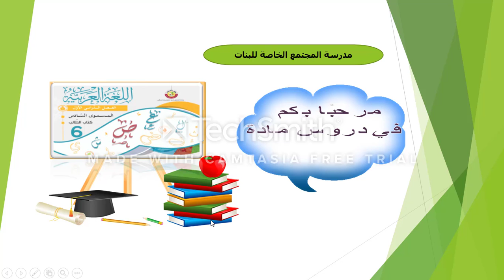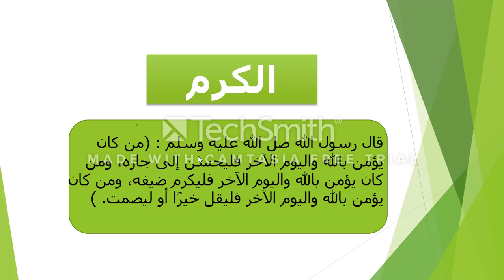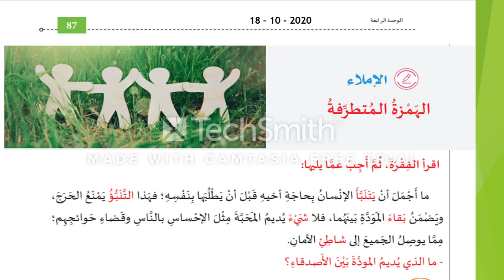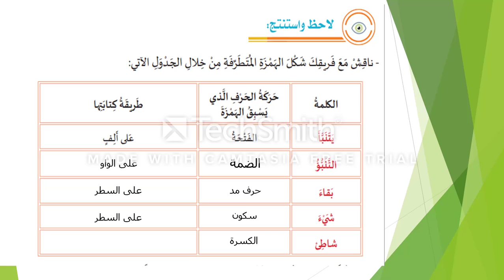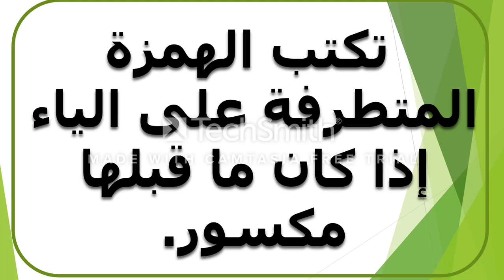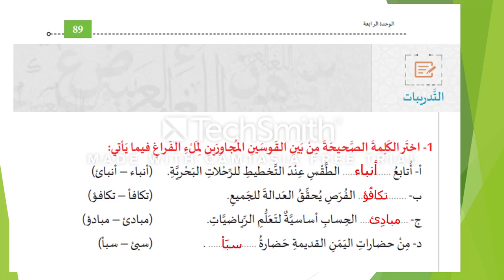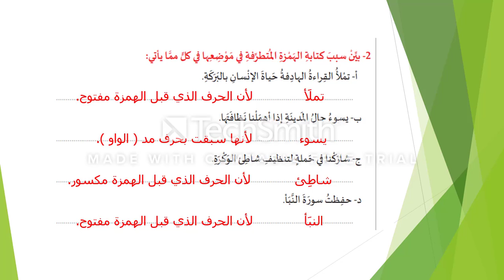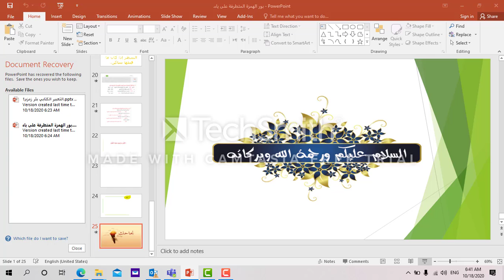الصف السادس لغة عربية الهمزة المتطرفة